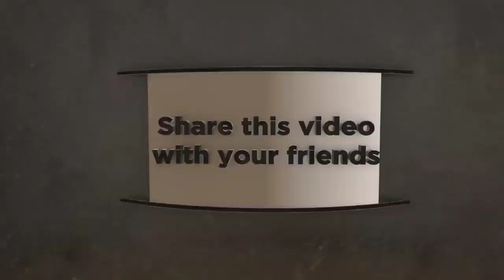LOVE ISLAND AUSTRALIA 2021 SEASON 3 EPISODE 10 REVIEW | AS YOU SHOULD MITCH | ROYALTY REACTS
love island Australia 2021 season 3, episode 10. Mitch still torn between the two women and had to come to a decision. New Bombshells chose their partner.